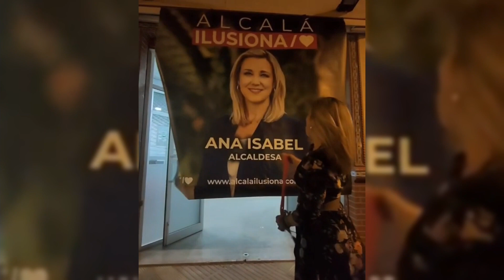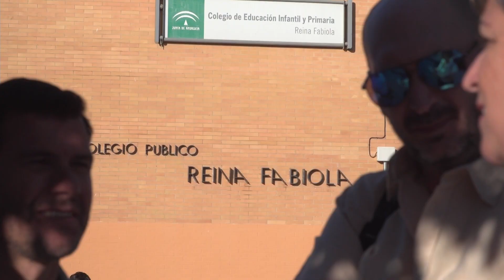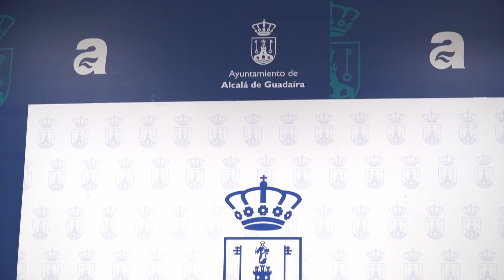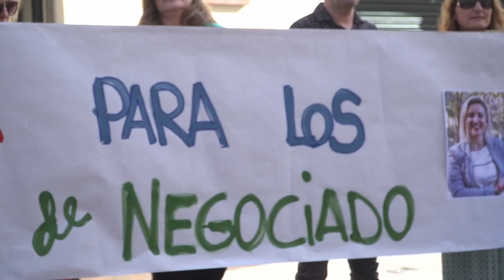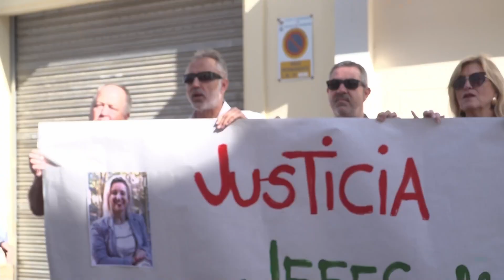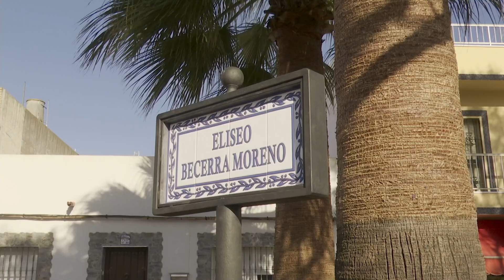NOTICIAS - Noticias de Alcalá 12.05.2023